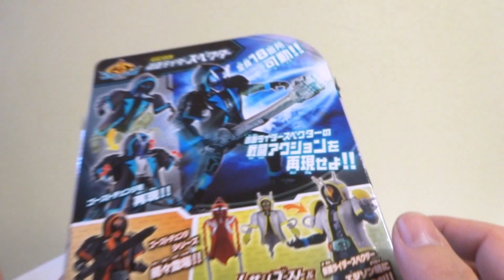【仮面ライダーゴースト】 GC03 仮面ライダースペクター ゴーストチェンジだ！ ヲタファの遊び方レビュー GC03 Kamen Rider Specter review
今回発売されたおもちゃはこの7つ！
仮面ライダーゴースト
・DXツタンカーメンゴーストアイコン
・ゴーストガジェットシリーズ02 コブラケータイ
・GC03 仮面ライダースペクター
・グーパー拳銃 DXガンガンハンド
手裏剣戦隊ニンニンジャー
・最強忍刀 忍者激熱刀
ガンプラ
・HGBF 1/144 すーぱーふみな プラモデル
・HG 機動戦士ガンダム 鉄血のオルフェンズ グレイズ改 1/144スケール 色分け済みプラモデル

This is a PEN.新曲7曲連続リリース決定！第5弾、今月のEDテーマは『エリザベート』 DLの詳細はコチラ